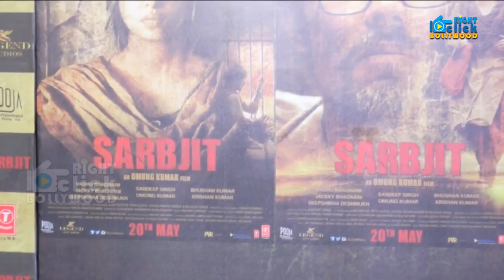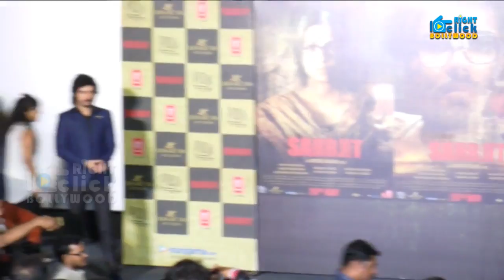SARBJIT Hindi Movie 2016 Trailer Launch With Aishwariya Rai Bachchan, Randeep Hooda, Richa Chadda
SARBJIT Trailer Launch With Aishwariya Rai Bachchan, Randeep Hooda, Richa Chadda